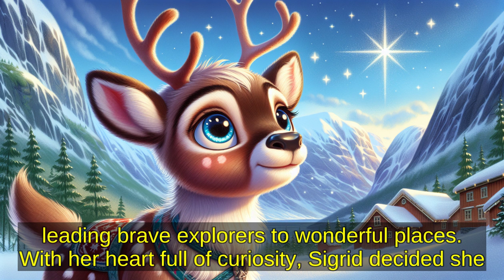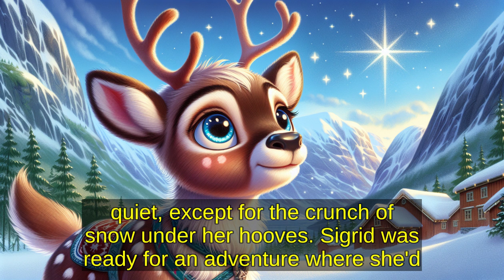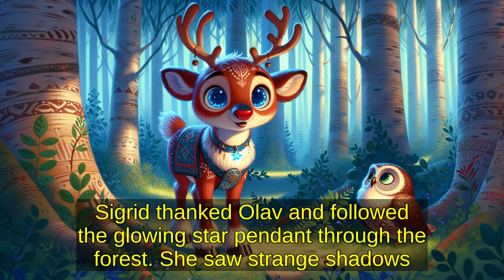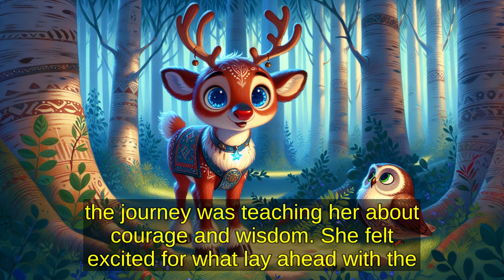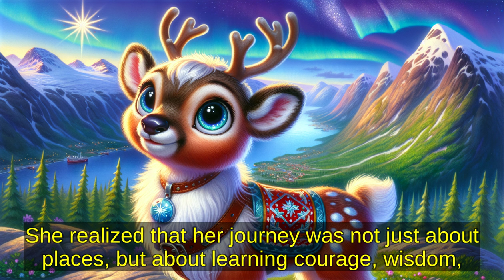Sigrid and the Northern Star | Read along | Bedtime stories | Audio book | Kids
Join Sigrid the reindeer on a magical journey through the stunning landscapes of Norway as she follows the guiding light of the Northern Star. Discover the enchanting tales of Norse mythology and the hidden beauties of the fjords. This five-part story will captivate your child and spark their imagination with charming characters and memorable adventures.